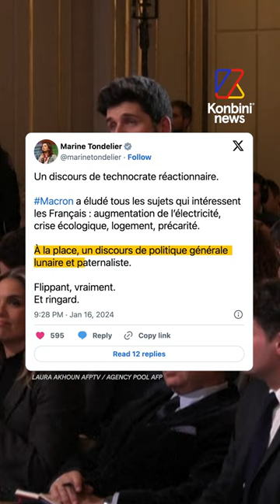Depardieu, infertilité, écoles : les réactions à l'interview d'Emmanuel Macron.